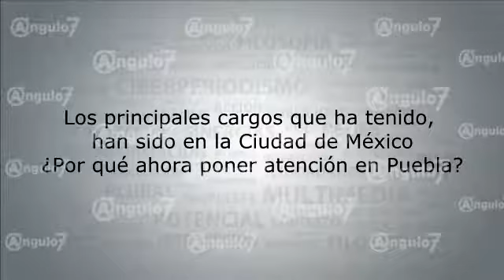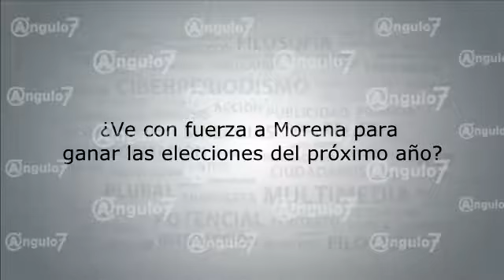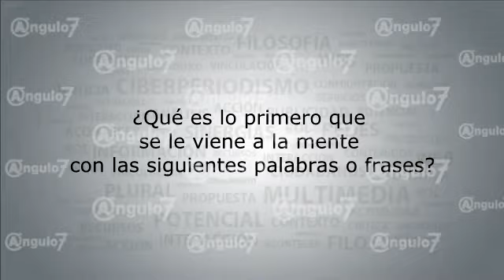Rosa Márquez confirma aspiración a la alcaldía de Puebla por Morena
La experredista Rosa Márquez Cabrera confirmó que aspira ser candidata a la alcaldía de Puebla por Morena, por lo que espera que el CEN la incluya en la encuesta de coordinadora municipal, antesala de la candidatura, pues dijo tener experiencia para el cargo.